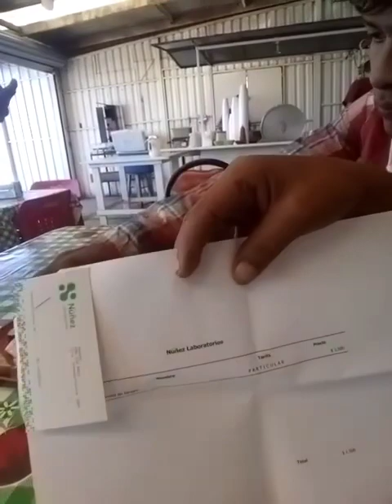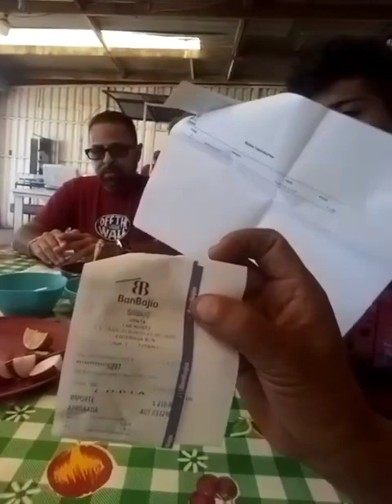LAS PRUEBAS DEL ANTIDOPEN DE CRISTINA